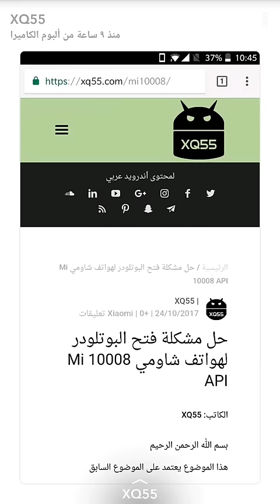سوالف تقنية 115 | XQ55 | هواتف 2017 مميزات وعيوب